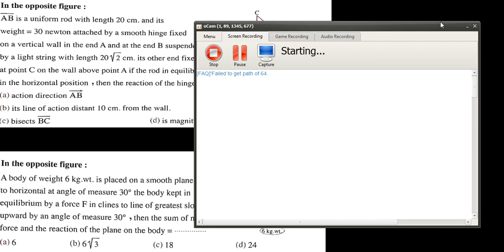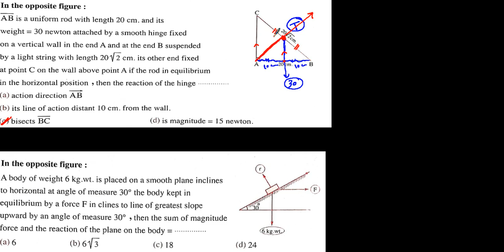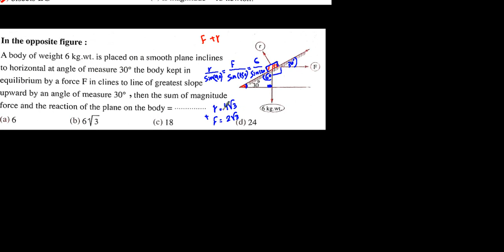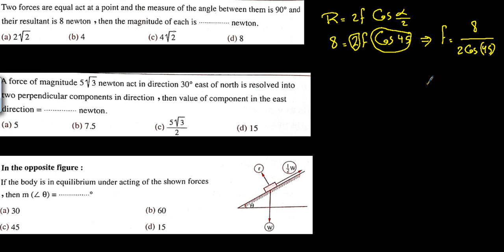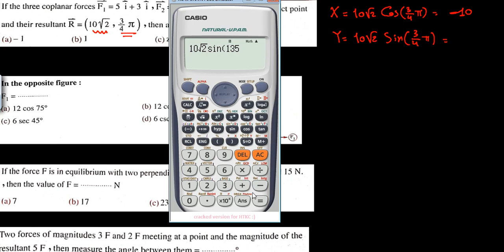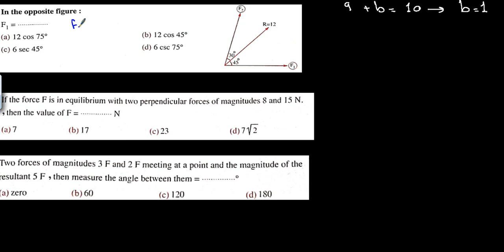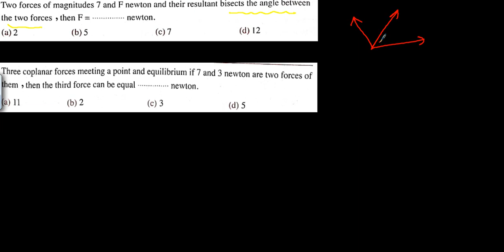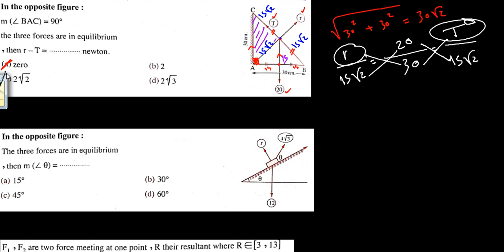Mr.Eslam Sayed Secondary 2 (Final Revision Statics Scientific Section)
Final Revision Statics Scientific Section